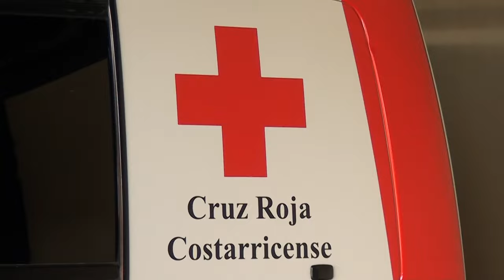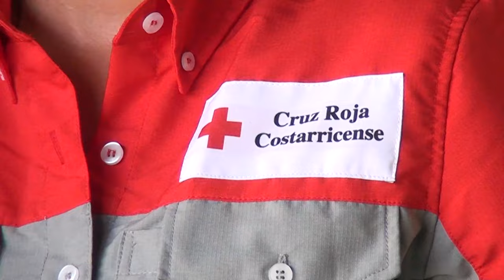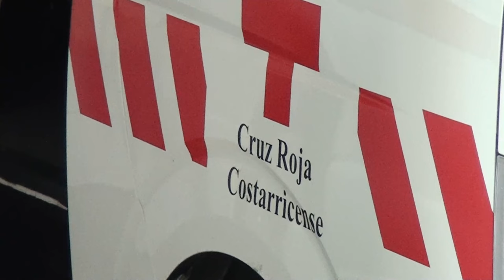280 incidentes en tres días atendió la Cruz Roja en la Región Brunca